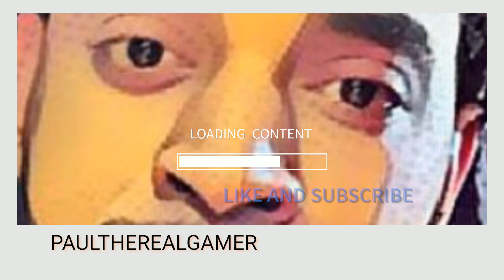Dead Island 2 The Clean And Snatch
ITS YOUR BOY PAULTHEREALGAMER PLAYING THROUGH DEAD ISLAND 2.
IM LEVELING UP AND EXPLORING TO FIND NEW ITEMS AND SPECIAL AREAS. COME ON THIS JOURNEY WITH ME AND SEE HOW YOU ARE REALLY SUPPOSE TO PLAY VIDEO GAMES.